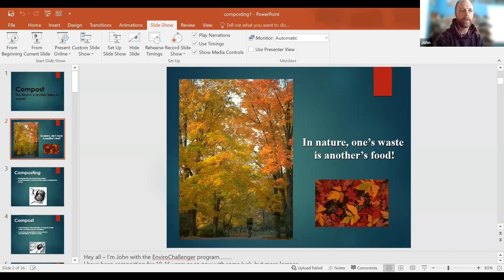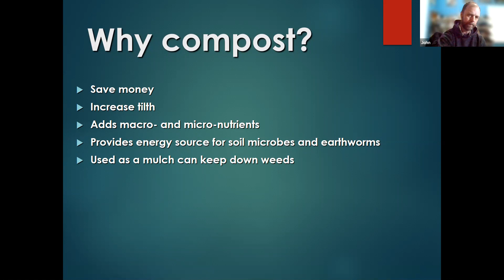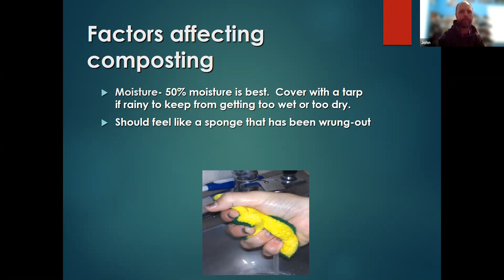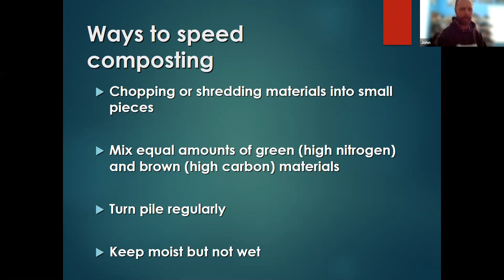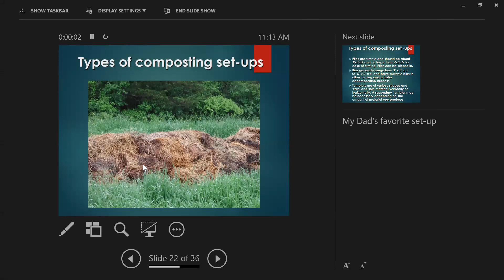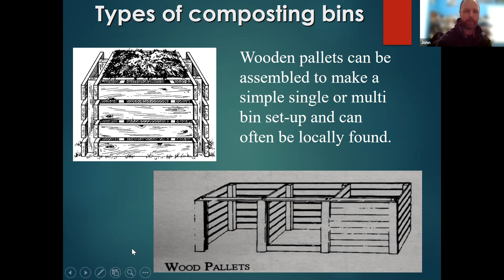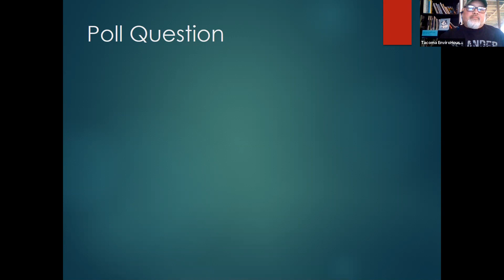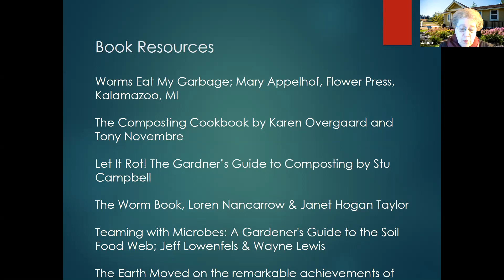EnviroHouse Workshop – Composting Yard and Garden Waste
On March 20, 2021, the EnviroHouse hosted a webinar on how to turn your yard and garden waste into an organic amendment to improve soil quality and create a healthy garden environment. Learn more about process, trouble-shooting and bin styles.